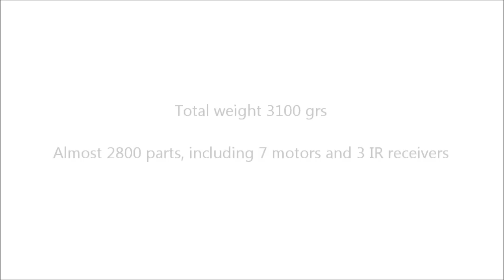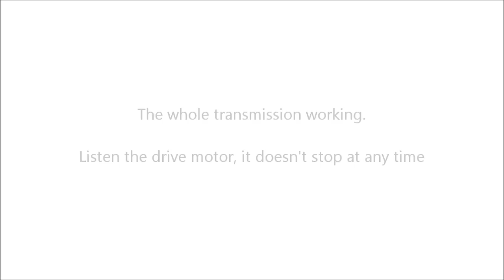LEGO Land-Rover Defender 110, FULL REMOTE CONTROLLED!!! by Sheepo